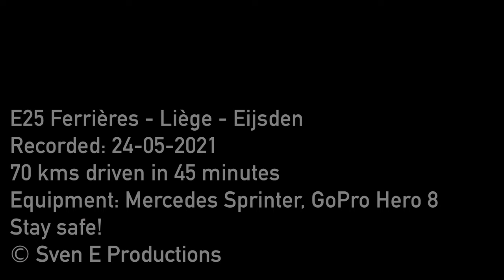2021 - 20 E25 Ferrières - Liège - Eijsden: Straight through the Ardennes!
I am a content creator from Venlo, Netherlands. I make travel video's, gaming video's and some other random video's.